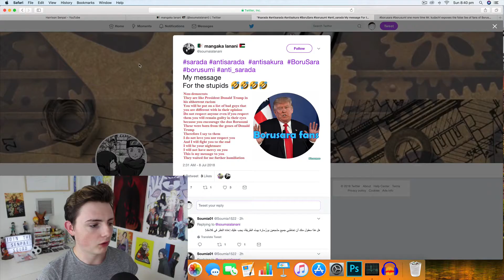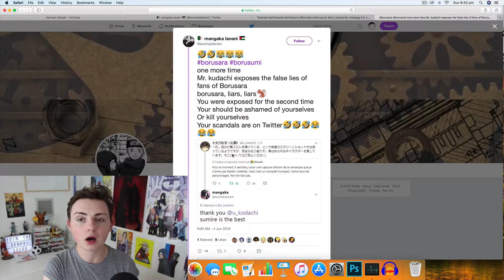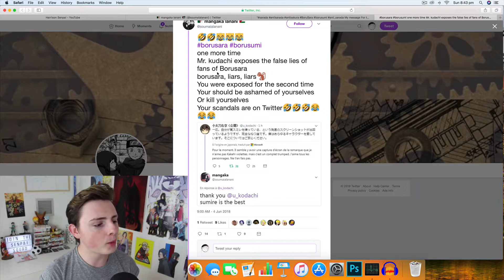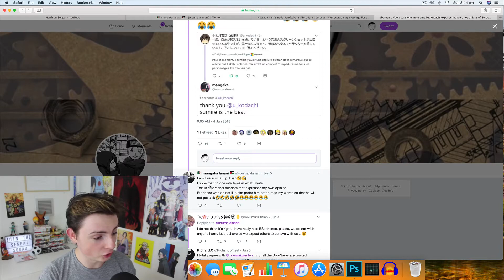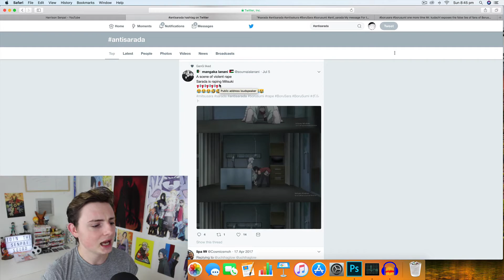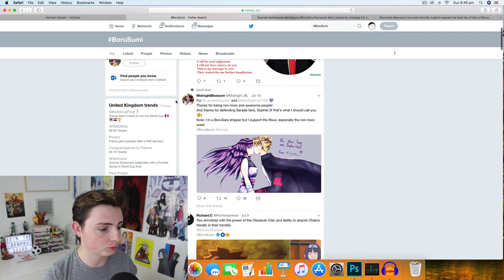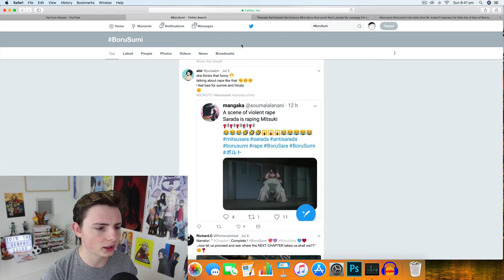We Need To Talk About Crazy Shippers...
Re: Eternal Hokage's video on a crazy BoruSumi fan and her posts.